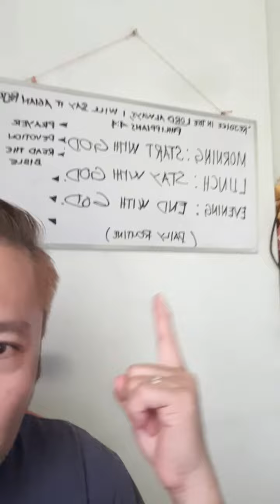HOW TO START YOUR DAILY ROUTINE WITH GOD?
Just learn about God and how your life can be impacted by Him through Christ Jesus.